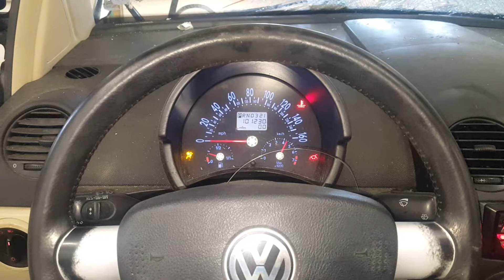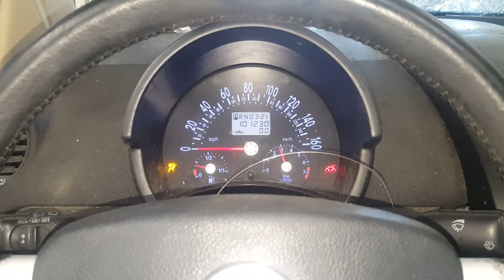18C0347 - 2000 Volkswagen New Beetle GLX - 1.8L